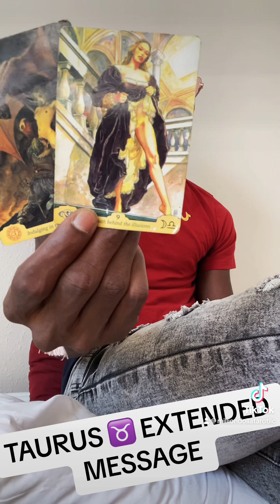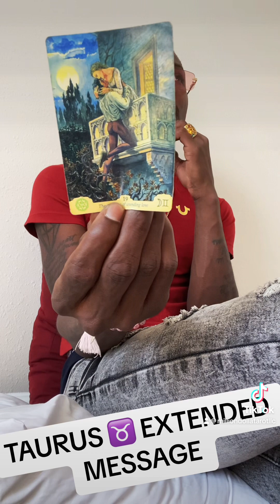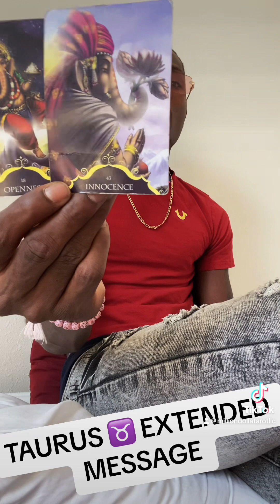TAURUS ♉️ EXTENDED MESSAGE! YOU AREN’T BEING FAIR TO YOURSELF, KEEP YOUR ACTIONS CLEAR!